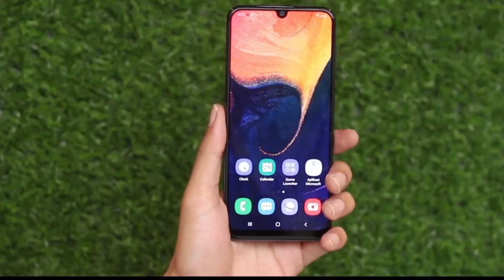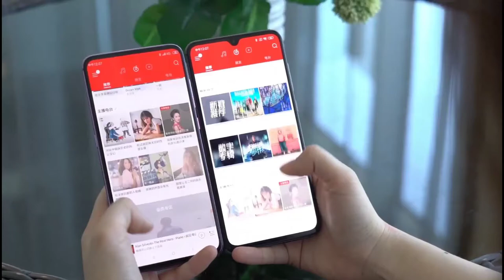Oppo F15 Plus - Helio G90T, 64MP Quad Camera, 25MP Selfie, Indisplay Fingerprint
Oppo f15 plus, oppo f15, oppo f15 pro, oppo f15 plus price in india, oppo f15 plus launch date in india, oppo, f15 plus, price, specs, specification, oppo f15 plus release date, unboxing, details